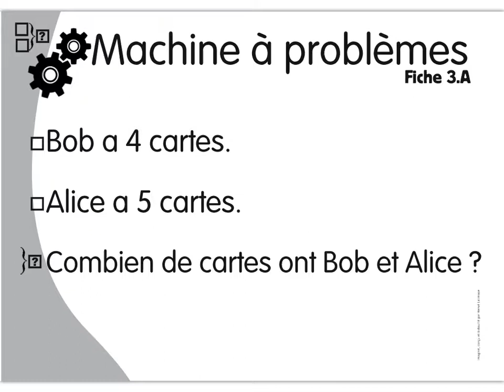[CP résolution de problèmes] Fiche 3.A